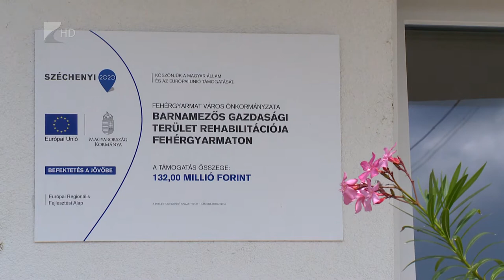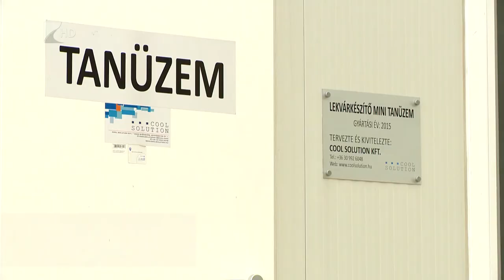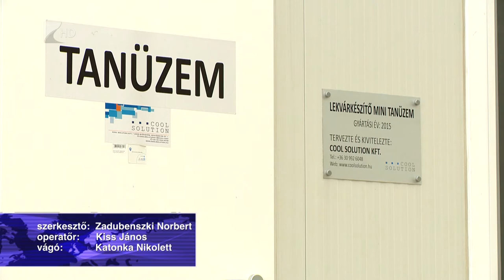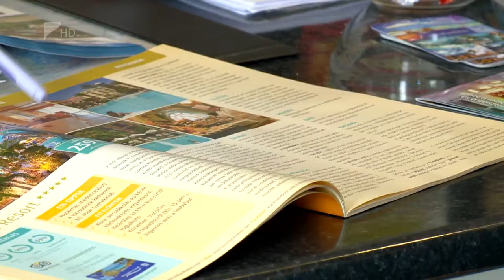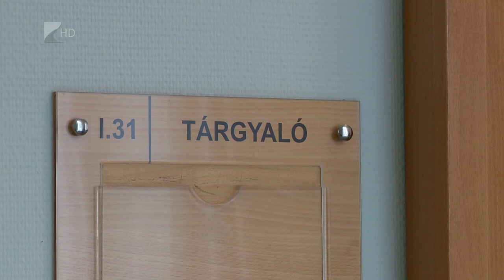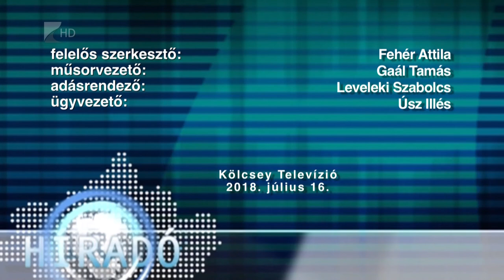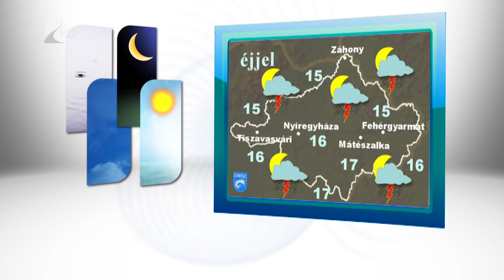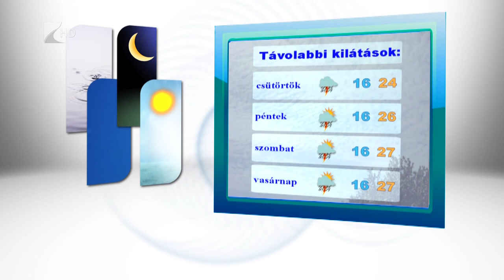Híradó 2018.07.16. - Kölcsey Tv